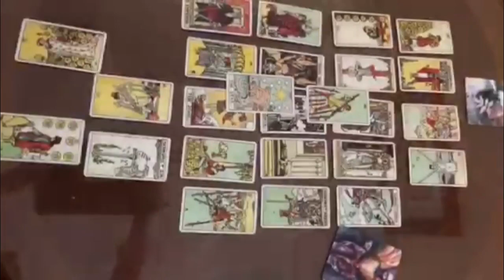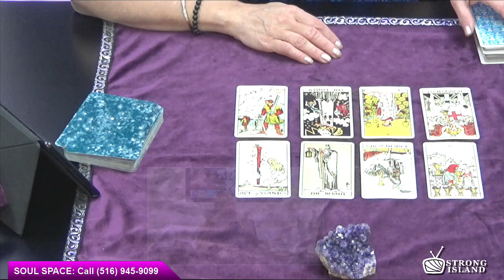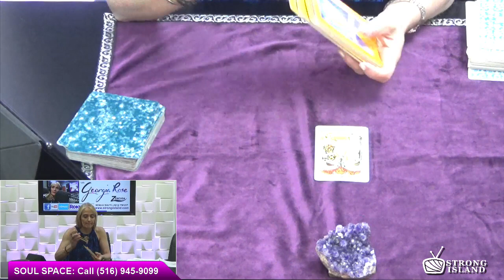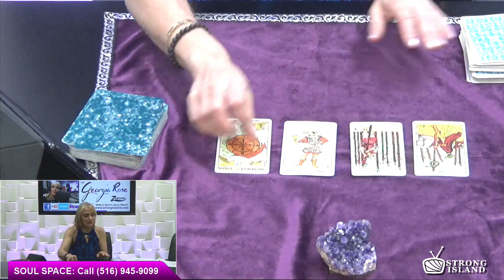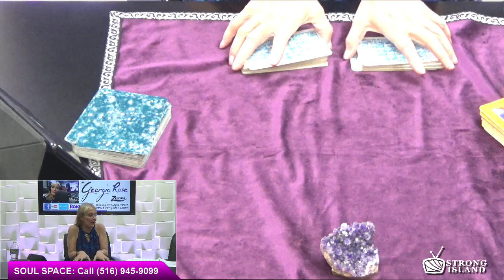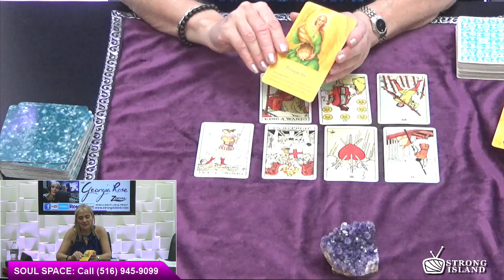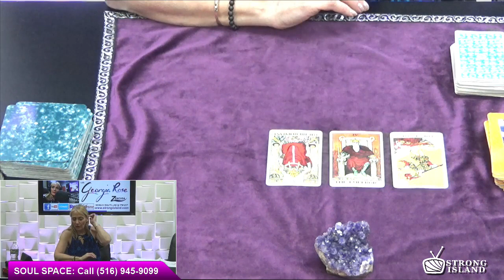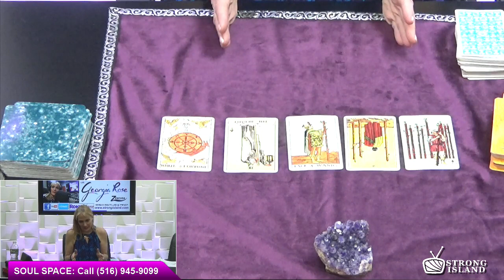Soul Space Podcast Aquarian Energy and the Future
Psychic Astrologer Georgia Rose reads cards and updates us on the energy of Aquarius and how it motivates and inspires our future!